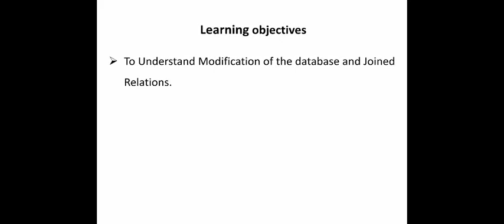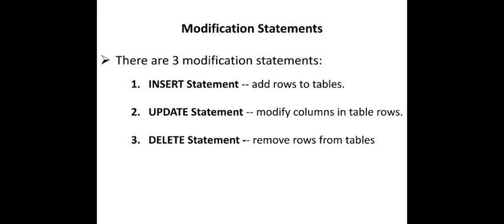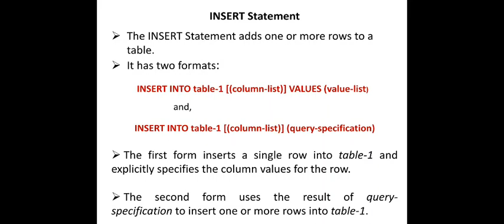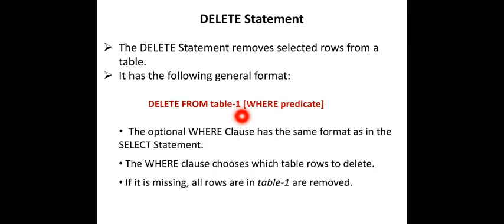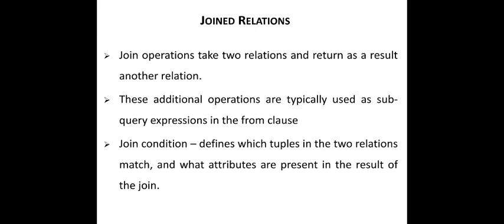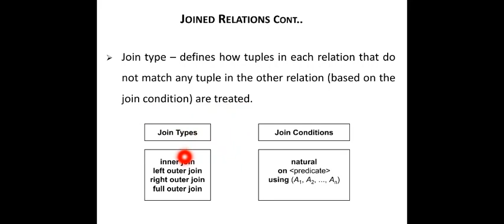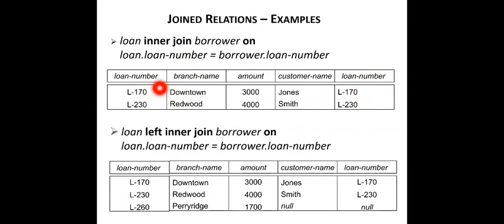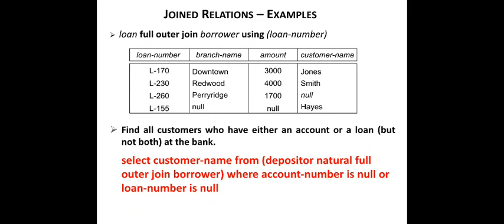DBMS-I Session 44 - BCA 2nd Semester By Dr. SA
Database Management System DBMS-I:  Modification of the Database and Joined Relations - BCA 2nd Semester - Kuvempu University.
Inner Join
Left Inner Join
natural Inner Join
natural Right Outer Join
Full Outer Join